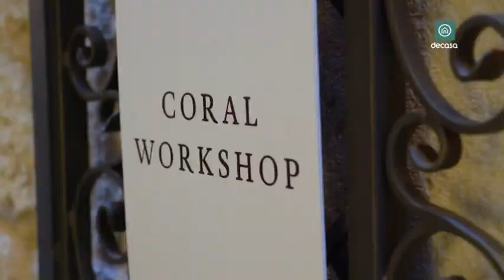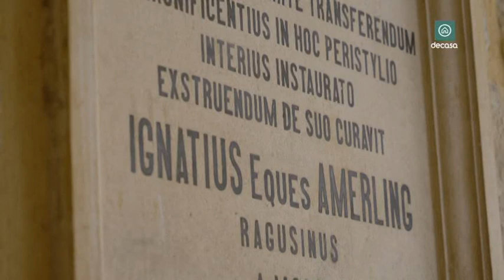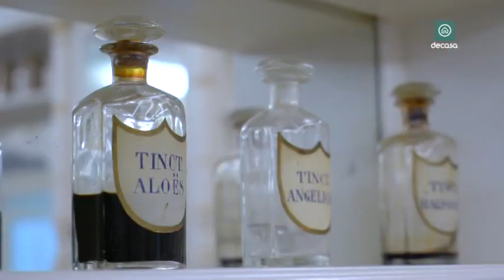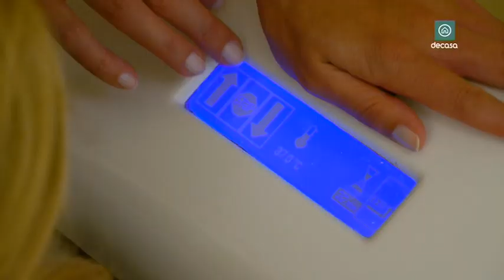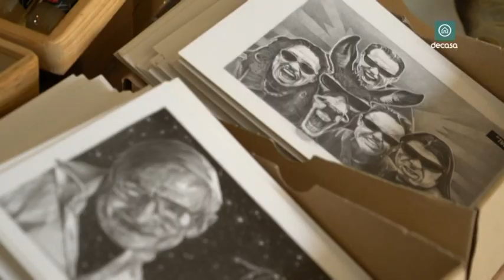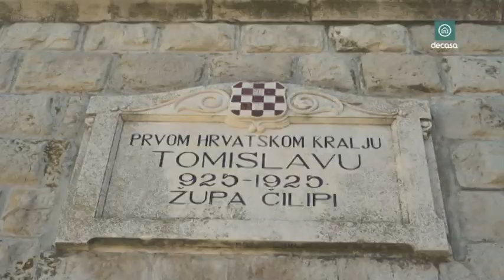De compras en Dubrovnik hosted by Fani Stipkovic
En este programa hemos visitado una de las ciudades mas bonitas del mundo, Dubrovnik, a conocer su historia, belleza y su ruta de shopping!